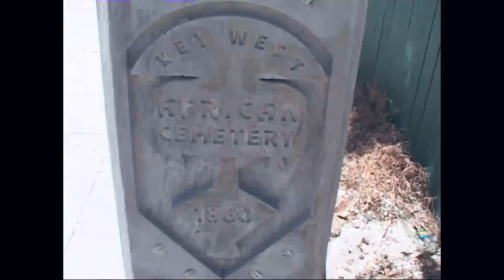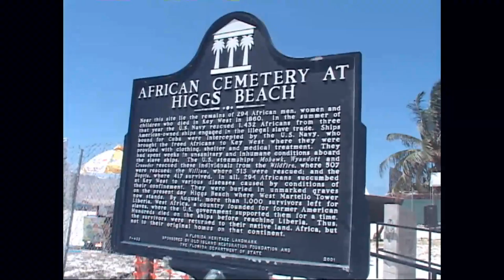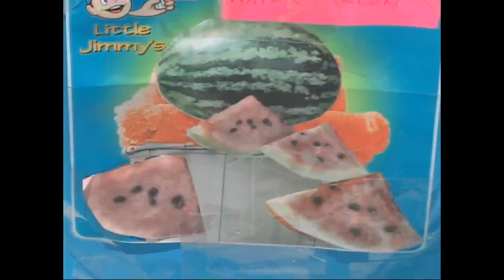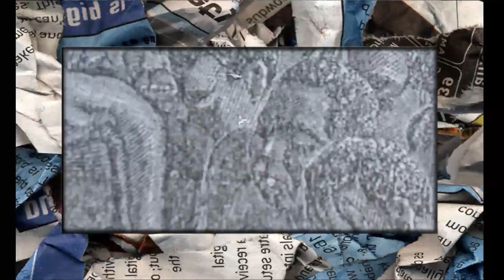#19 K.W,BCCLT festival-BETTY'S B-DAY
FESTIVAL B,B-DAY